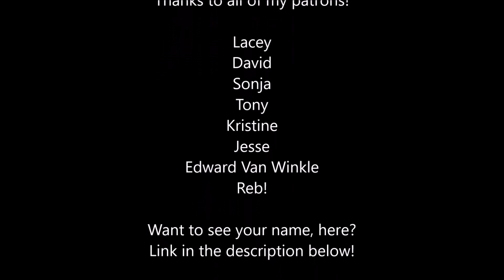Let's Play Dark Cloud with Hokius Part 32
So uh...what the heck are we building, anyway?

All footage recorded on a PlayStation 4 Pro using an Elgato HD60 S, StreamLabs OBS, Logitech C920 Webcam, and a Blue Snowball microphone.